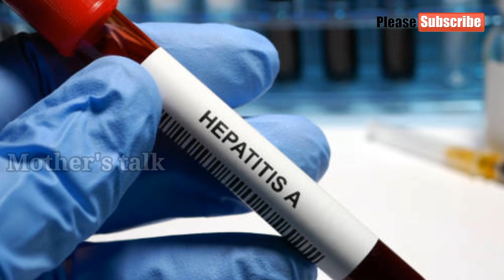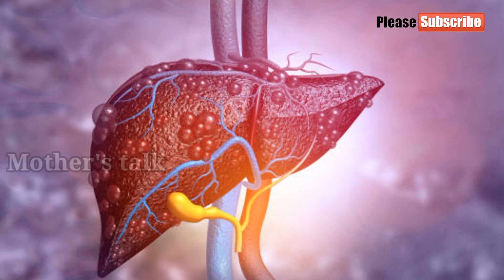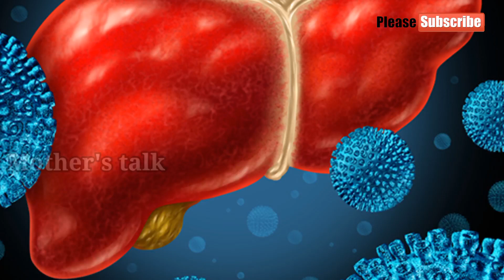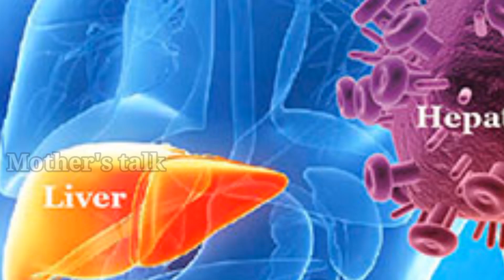ഹെപ്പെറ്റൈറ്റിസ് കരൾ രോഗം കൂടുന്നു, ഈ കാര്യങ്ങൾ നിർബന്ധമായും ശ്രദ്ധിക്കുക | Rise in Hepatitis